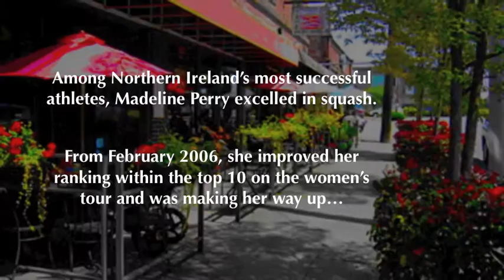Madeline Perry - Against the Odds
Irishwoman Madeline Perry overcame a near death experience to rise to the top of the squash rankings. Watch her inspiring story and vote4squash!